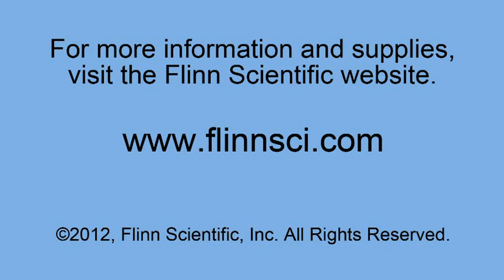How To Find the Elusive Cyanobacteria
Watch as the Flinn Scientific Tech Staff demonstrates how to find the elusive cyanobacteria.